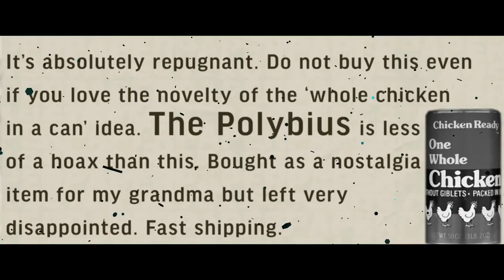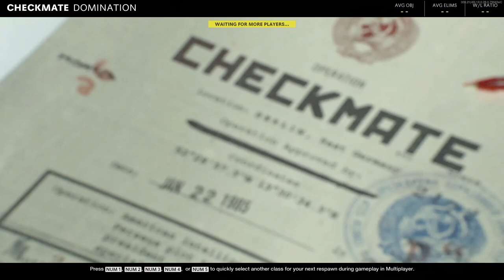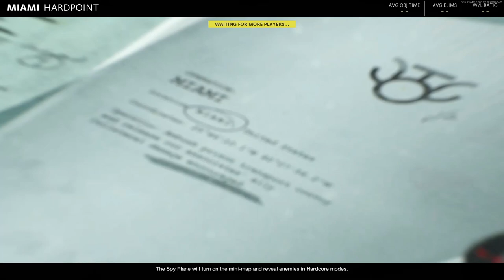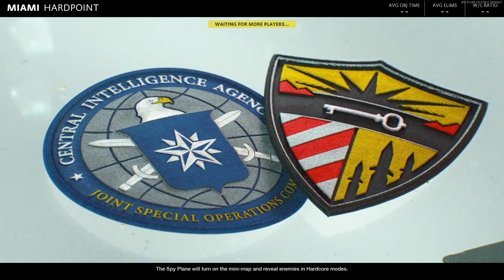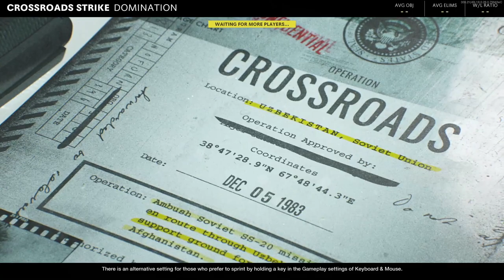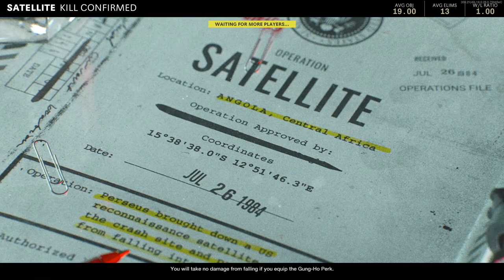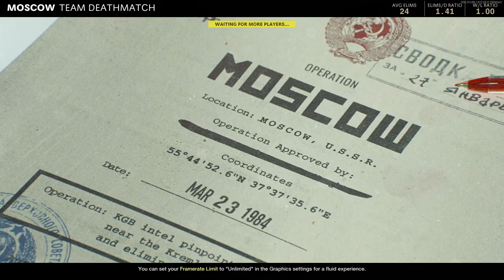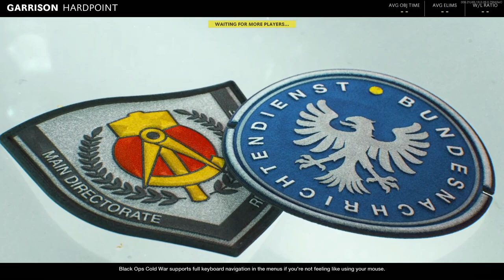Film Star Shoots Baddies - Call of Duty: Black Ops Cold War - 19 Nov 2020